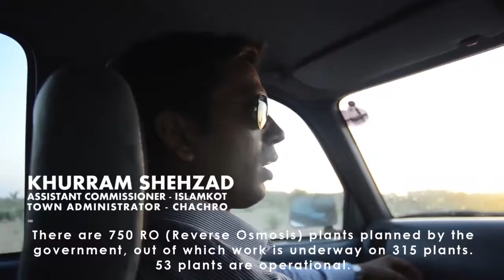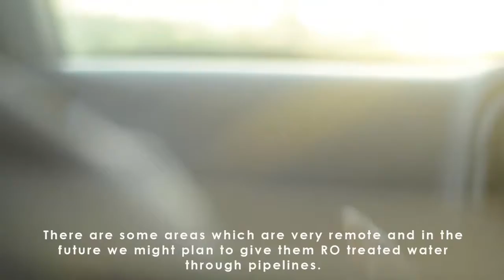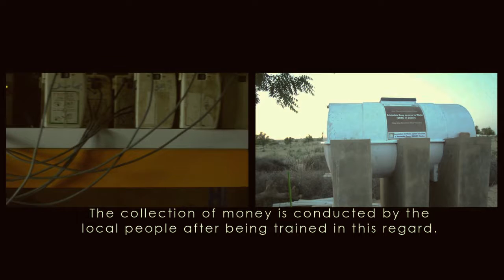Thar Documentary by Pi Studio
The problem of water in Tharparkar, Sindh. An extensive commentary on the problems, effects, responsibilities and solution.